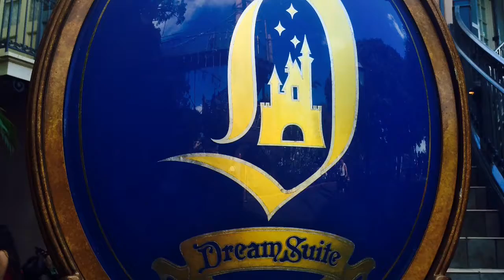Disneyland Dream Suite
A peek into the elusive Disneyland Dream Suite. The fire is only something the Imagineers could create. So the magic is always there, fireworks happen in The Parlor.